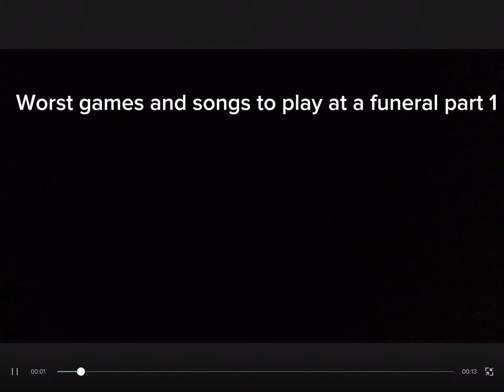Don’t play these songs/games at a funeral